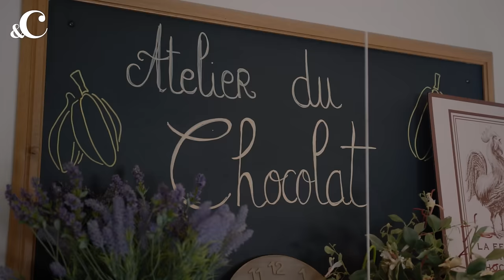Boer Ayoub en Loiza Lamers gaan het water op en de diepte in - &C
In de online videoserie Match made in Nature koppelen &C en Center Parcs twee BN’ers aan elkaar. Deze keer zijn het model Loiza Lamers en Ayoub Louihrani, beter bekend als boer Ayoub, die elkaar ontmoeten. In de stallen van Center Parcs-locatie Villages Nature Paris om precies te zijn. Een plek waar Ayoub zich meteen op zijn plek voelt. In een openhartig gesprek praten ze over gepest worden, discriminatie, jaloezie en hoe ze herinnerd willen worden.

Zelf ervaren wat de natuur met je kan doen? Op de Center Parcs-locatie Villages Nature Paris verblijf je midden tussen de flora en de fauna en zit je tegelijkertijd op maar dertig minuten rijden van Parijs. Zoek de bruisende stad op en kom tot rust in je cottage of appartement. Of je nu met z’n tweeën, je gezin of met al je vrienden bent. Boek nu je ultieme verblijf op centerparcs.nl.

In opdracht van: Center Parcs
Camera: Jeroen Niessink
Geluid: Matthijs de Vries
Montage: Daphne Ooms, Robin de Vries